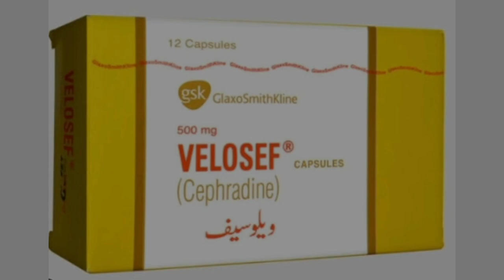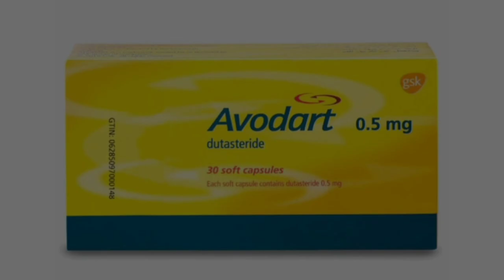Top 35 Commonly Prescribed GSk Brands|All brands of GSK| Medicine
In this video we will discuss about  Different Brands of GSK.